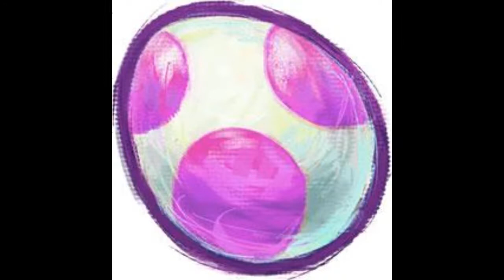Yoshi's Island Artwork